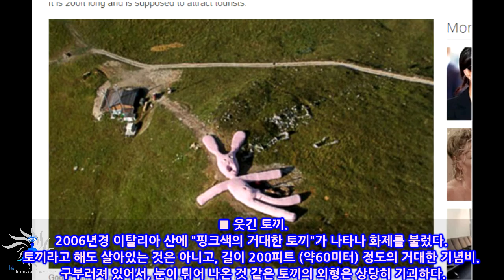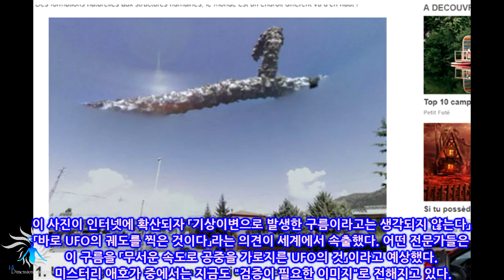[충격] 구글맵에 찍혀버린 수수께끼의 광경 5선! 수수께끼의 호스맨, 소름돋는 먹구름, UFO도!?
몇 번이나 이상한 물건을 잡아온 Google맵. 이번에도 Google지도에 찍혀있는 이상한 수수께끼를 소개하겠다.